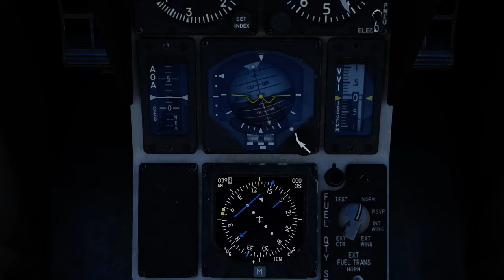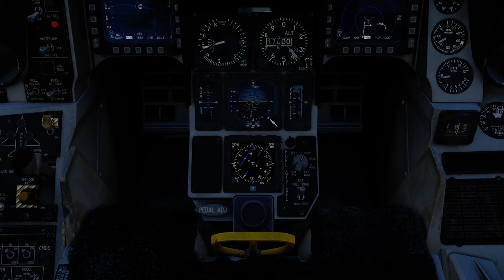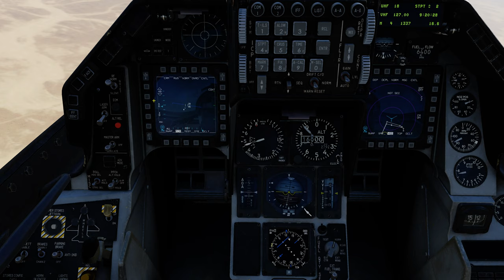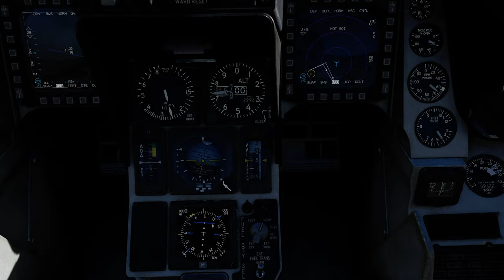DCS:F-16C Viper_ AIR-TO-AIR REFUELING /PT-BR_VÍDEO 1468